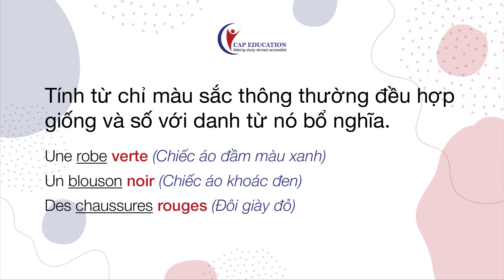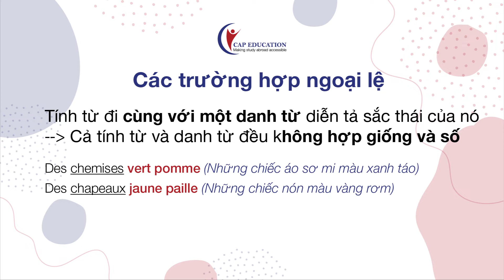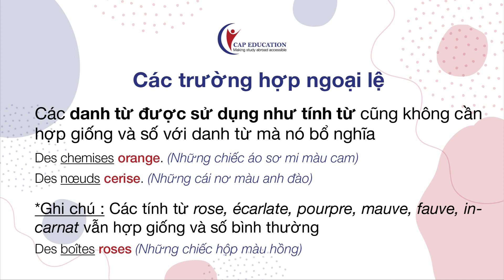Hợp Giống Hợp Số Tính Từ Màu Sắc Trong Tiếng Pháp |Ngữ Pháp Tiếng Phaps | CAP FRANCE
Hợp Giống Hợp Số Tính Từ  Màu SắcTrong Tiếng Pháp
Hãy cùng CAP học các quy tắc hợp giống và số của tính từ chỉ màu sắc trong tiếng Pháp qua video này nhé.

TÌM HIỂU THÊM VỀ CÁC KHÓA HỌC TIẾNG PHÁP TẠI CAP EDUCATION:
1001 Câu chuyện thành công của học viên CAP Education